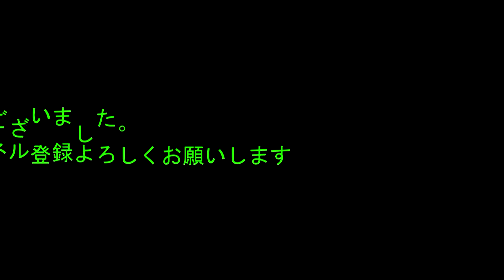motiv primal fear を1ゲーム投げてみた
2016年10月頃に発売されたボウリングボール
motiv primal fear
15ポンド右投げ用を独自のサムレスで①ゲーム投げてみた

●メーカー：MOTIV
●材質：Voracity Pearl Reactive
●コア：Impulse V2 コア
●仕上げ：5000 Grit LSP
●RG：2.55（15lbs）
●ΔRG：0.050（15lbs）
●InterDiff：0.00（15lbs）
●カラー：Charcoal Pearl/Silver Pearl
●重さ：15ポンド
●適応レーン：ミディアム～ミディアムヘビー